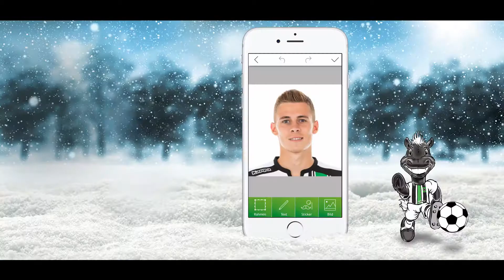Borussia Mönchengladbach | Adventskalender App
Mit der kostenlosen Adventskalender-App von Borussia könnt ihr euren Freunden und Verwandten einen persönlichen Adventskalender gestalten und zugleich von vielen tollen Aktionen rund um die Fohlenelf profitieren.

Borussia hat die App in Zusammenarbeit mit der Digitalagentur Recordbay entwickelt.